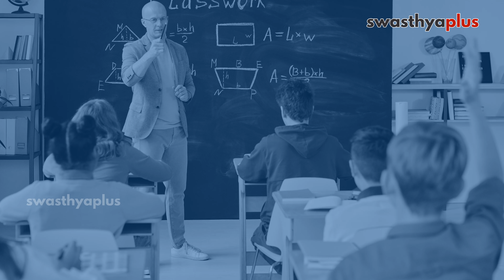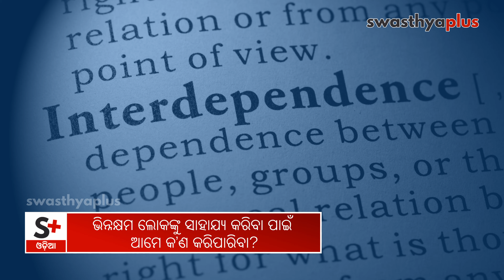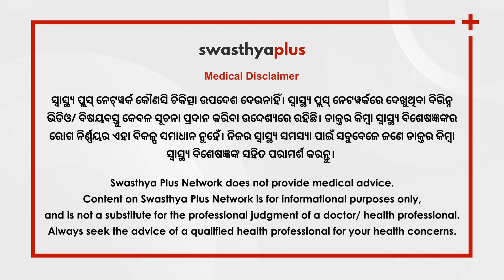ଭିନ୍ନକ୍ଷମତାର ନୂଆ ଭାଷା | Understanding Disabilities in Odia | Prof Dr Rakshi Rath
ଆସନ୍ତୁ ବିଶିଷ୍ଟ ମନସ୍ତତ୍ତ୍ୱବିତ୍‌ ପ୍ରଫେସର ଡାକ୍ତର ରାକ୍ଷୀ ରଥଙ୍କଠାରୁ ଭିନ୍ନକ୍ଷମ ଅବସ୍ଥା ବିଷୟରେ ଭଲ ଭାବରେ ବୁଝିବା।

ଭିନ୍ନକ୍ଷମ ଅବସ୍ଥାକୁ ଆମେ କେମିତି ବୁଝିବା? (0:00)
ଆଖିକୁ ଦେଖାଯାଉଥିବା ଓ ଦେଖାନଯାଉଥିବା ଭିନ୍ନକ୍ଷମତା କ’ଣ? (1:11)
ଭିନ୍ନକ୍ଷମତା ବିଷୟରେ କଥାବାର୍ତ୍ତା ବେଳେ ଭାଷା ପ୍ରତି ସଞ୍ଜମତା ରକ୍ଷା କରିବା କାହିଁକି ଜରୁରୀ? (2:26)
କଥାବାର୍ତ୍ତା ବେଳେ ସଠିକ ଭାଷା ବ୍ୟବହାର କରିବା କିପରି? (3:52)
ଭିନ୍ନକ୍ଷମ ଲୋକଙ୍କୁ ସାହାଯ୍ୟ କରିବା ପାଇଁ ଆମେ କ’ଣ କରିପାରିବା? (6:06)

Research and Conceptualisation by Soumya Mishra – The Red Door and CREA Young Women Leaders Fellow 2022-23

It is important to recognize that disability is a natural part of human diversity and that everyone has unique abilities and strengths, regardless of any physical or cognitive differences. We can create a more inclusive and accepting society that values and respects the dignity of all individuals, including those with disabilities. How to do that? Let's know more from Prof Dr Rakshi Rath, a Psychologist.

How do we understand disabilities? in Odia (0:00)
What are visible and non-visible disabilities? in Odia (1:11)
Importance of language when talking about disability. in Odia (2:26)
How to use the right language while discussing disability?  in Odia (3:52)
Ways to support people with disabilities, in Odia (6:06)